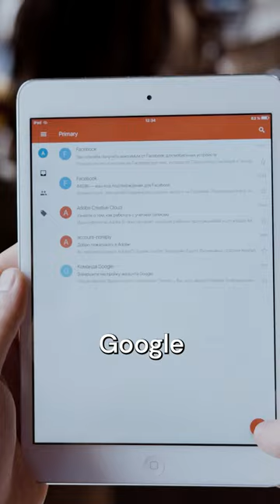Did Elon Vote Himself Off Twitter Island?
Is Elon not the head of Twitter anymore? He posted a poll, people voted for him to step down. Who knows? I’ll give you the tick tock of what went down this weekend. ? Apple has canceled work on an M2 “extreme” chip. Google goes all in on encrypting Gmail. Why is everyone all in on encryption all of the sudden? And don’t worry, Meta is still all in on the metaverse.